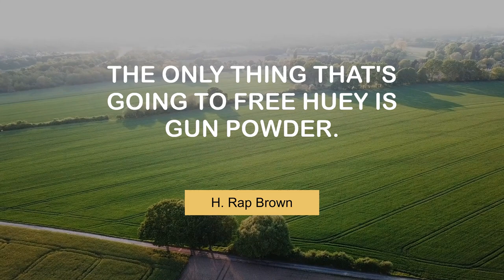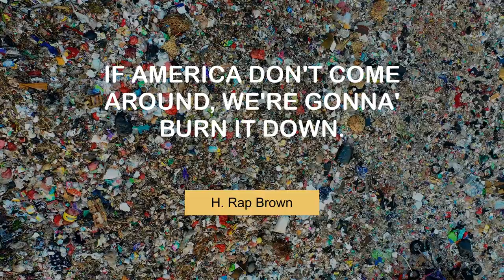Famous Quotes of H. Rap Brown | @MyMotivationMantra | Daily Motivation Dose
Famous Thoughts of H. Rap Brown | Your Motivation Mantra

00:00 The only thing that's going to free Huey is gun powder. - H. Rap Brown
00:26 There is no such thing as a black middle class. - H. Rap Brown
00:44 No such thing as a Dixiecrat. - H. Rap Brown
01:02 If America don't come around, we're gonna' burn it down. - H. Rap Brown
01:20 Class structures are a luxury that we cannot afford. - H. Rap Brown
01:38 And understand: class differences will not save you. - H. Rap Brown